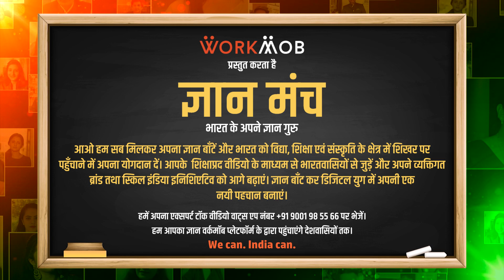How to provide best amenities in PG hostels | Indu Rajpal | Owner | Motherhood Residence PG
Providing Best Amenities in PG Hostels - Indu Rajpal | Owner | Motherhood Residence PG

- Children should be given a homely environment at PG Hostel so that they don’t miss their mother.

- The rooms should be kept neat and clean regardless of how they were left by children. Nothing should be stolen as well.

- Quick repairing and maintenance work should be done, just like we do at our home. Hostel should be considered our own home.

- Never interfere in the personal lives of children
- PG Hostel में बच्चों को घर जैसा माहौल देना चाहिए। उन्हें यह नहीं लगे कि यहाँ हमारी मम्मी नहीं है तो हमारा काम कौन करेगा।

- बच्चे कैसा भी रूम छोड़ कर जाएँ, जब वो लौटें तो उन्हें सबकुछ व्यवस्थित और साफ़-सुथरा मिलना चाहिए। उनका कुछ भी चोरी नहीं होना चाहिए।

- Repair एवं maintenance तुरंत कराना चाहिए जैसा हम अपने घर में कराते हैं। Hostel को अपना घर ही समझना चाहिए।

- बच्चों की personal life में कभी interfere नहीं करना चाहिए।

Follow this link ➣ to watch Indu Rajpal's lifestory and careerjourney

About Gyanmanch:
ज्ञान मंच: भारत के अपने ज्ञान गुरु

आओ हम सब मिलकर अपना ज्ञान बाँटें और भारत को विद्या, शिक्षा एवं संस्कृति के क्षेत्र में शिखर पर पहुँचाने में अपना योगदान दें।

आपके शिक्षाप्रद वीडियो के माध्यम से भारतवासियों से जुड़ें और अपने व्यक्तिगत ब्रांड तथा स्किल इंडिया इनिशिएटिव को आगे बढ़ाएं। ज्ञान बाँट कर डिजिटल युग में अपनी एक नयी पहचान बनाएं।

हम आपका ज्ञान वर्कमॉब प्लेटफॉर्म के द्वारा पहुंचाएंगे देशवासियों तक।

Download our apps:
Android: